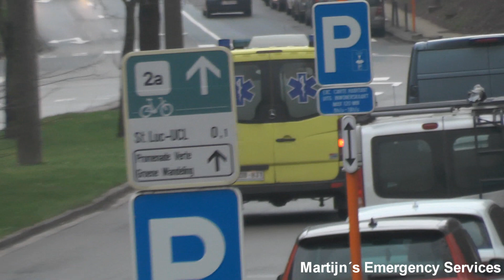[COMPILATIE] Diverse Hulpdiensten met spoed in Brussel/Mechelen/Antwerpen België! - 03/02/2018 (201)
(03/02/2018) - [COMPILATIE] Diverse Hulpdiensten met spoed in Brussel/Mechelen/Antwerpen België!

Video 1: Brandweer Brussel Ziekenwagen A4 met spoed naar UCL Brussel vanaf een interventie.
Video 2: Brandweer Brussel Ziekenwagen A37 met spoed naar UCL Brussel vanaf een interventie.
Video 3: Ziekenwagen M2 Reanimatieambulance M-09 met spoed naar UCL Brussel vanaf een spoedoverplaatsing.
Video 4: Brussel Ziekenwagen A30 + MUG M3.4 Militair Hospital Reine Astrid Brussel met spoed naar UCL Brussel vanaf een interventie.
Video 5: Privéambulance met spoed naar UCL Brussel.
Video 6: Ziekenwagen Z14 (Zaventem 1) met spoed in Zaventem naar een interventie.
Video 7: Ziekenwagen 1 Mechelen met spoed in Mechelen naar een interventie.
Video 8: MUG Mechelen + Ziekenwagen 2 Mechelen met spoed in Mechelen naar een interventie.
Video 9: Brandweer Antwerpen-Zuid Autopomp 8 met spoed in Antwerpen naar een interventie.
Video 10: Brandweer Antwerpen-Noord Autopomp 1 met spoed in Antwerpen naar een interventie.
Video 11: Politie Antwerpen met spoed in Antwerpen naar een interventie.
Video 12: Politie Antwerpen met spoed in Antwerpen naar een interventie.

© Martijn's Emergency Services